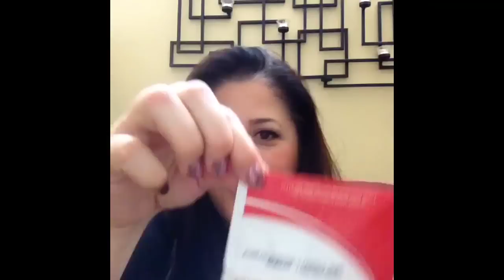Medifast - How To Make A Drink Or Shake In A Water Bottle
IMPORTANT! As of January 19, 2018 I am no longer a TSFL or OptaVia Health Coach. Life has taken a different path. Go drink some water anyway though! xoxox